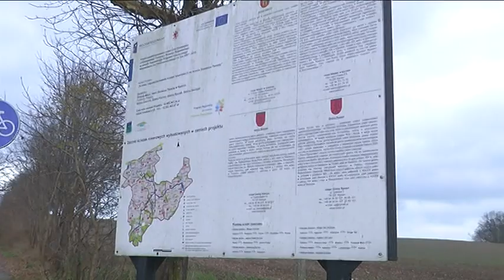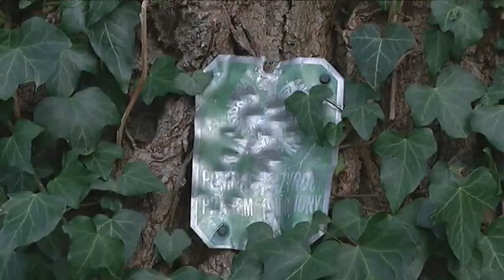DRZEWA PANA ANTONIEGO 08.12.2017